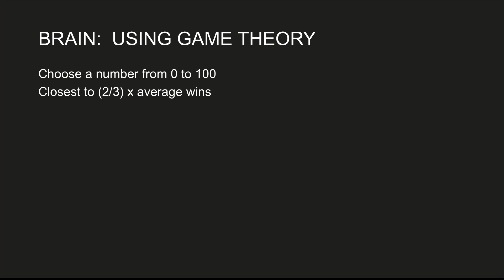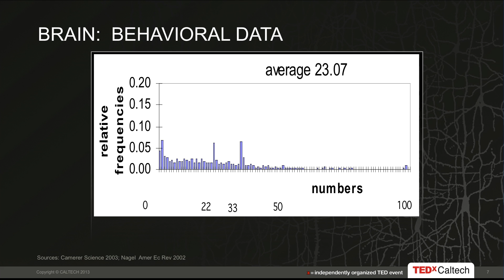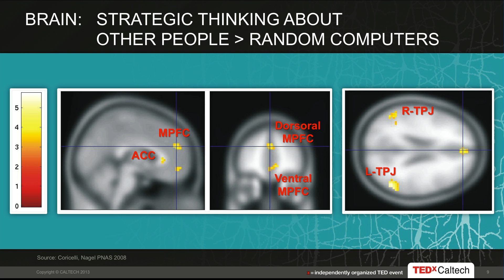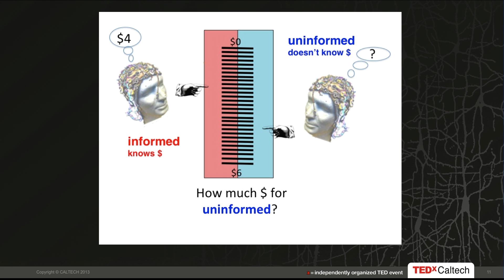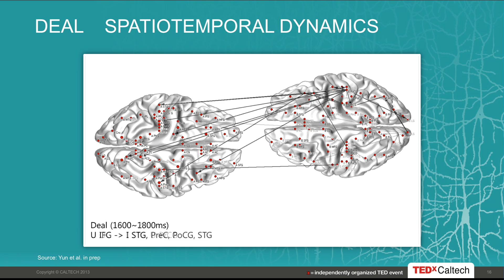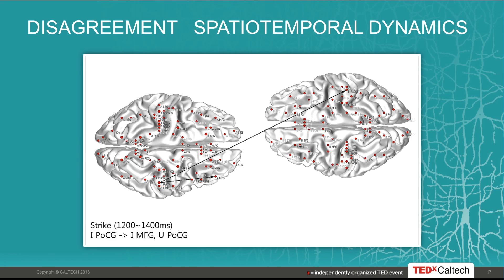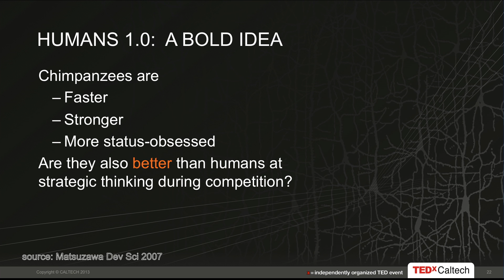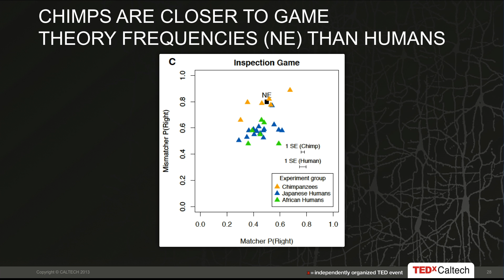The Strategizing Brain: Colin Camerer at TEDxCaltech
Colin Camerer is the Robert Kirby Professor of Behavioral Economics at Caltech. He earned a Ph.D. from the University of Chicago in 1981 and worked at Northwestern, Penn, and Chicago before Caltech. He has published more than 150 articles worked on four books, most notably Behavioral Game Theory (2003). Colin's research group is interested in the psychological and neural basis of choice, strategizing in games, and trading in markets. His group uses many methods, including eye tracking, SCR, fMRI, EEG, TMS, field experiments, and analysis of field data on taxicabs, sports performance, and movie revenues. Colin has been the past president of the Economic Science (experimental economics), the Society for Neuroeconomics, and was elected a Fellow of the Econometric Society.